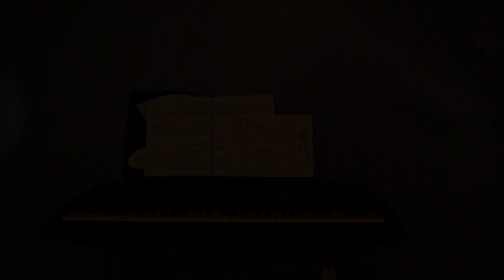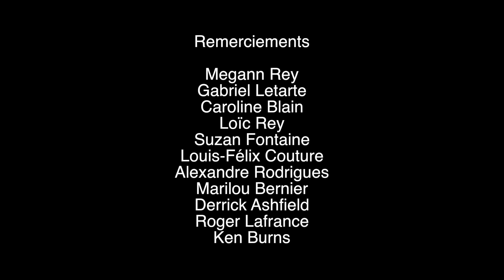Ennemis imaginaires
lol c'est mon film
*et celui de @rochedansleau
** Pis OMG on a gagné un prix !